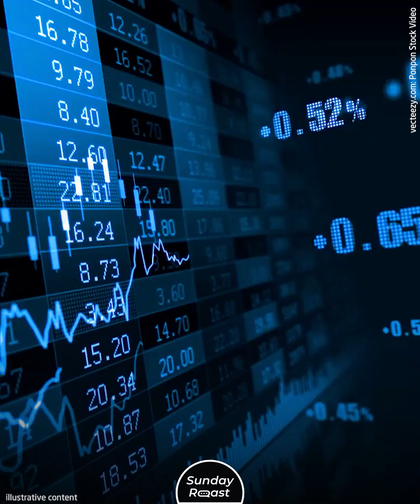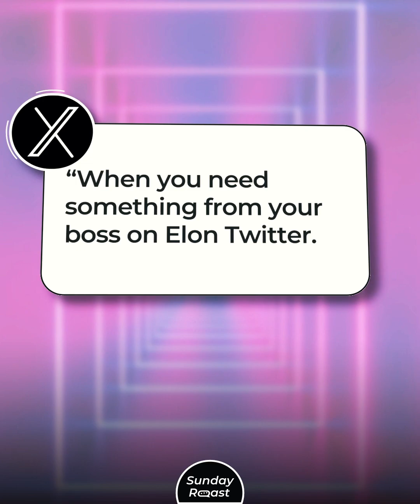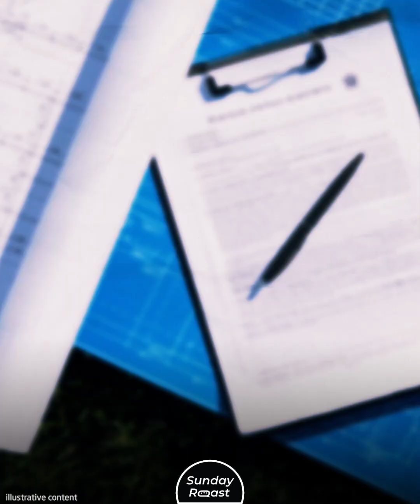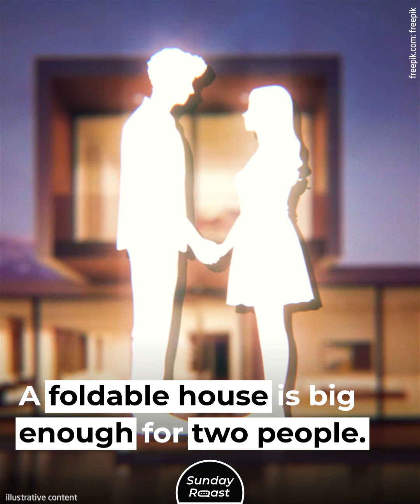Why Elon Musk Sleeps on a Torn Mattress and Lives “Below the Poverty Line”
How come the world’s wealthiest man sleeps on the floor and lives in a “very insecure” house?